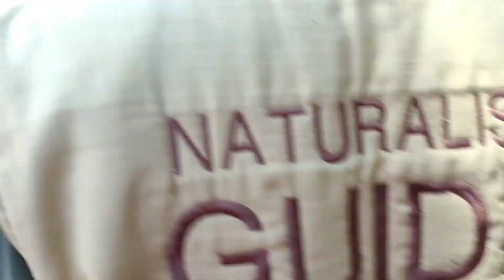EXCLUSIVE VISIT: KOMODO DRAGON FIRST TIME IN TAMIL | KOMODO NATIONAL PARK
The KOMODO NATIONAL PARK encompasses a total of 29 volcanic islands (including the 3 major islands Rinca, Padar and Komodo) and is home to approximately 2,500 KOMODO DRAGON and other terrestrial fauna such as various species of reptiles, birds, and mammals.
I have visited this KOMODO NATIONAL PARK in OCT 2019 and enjoyed this dreamy island. For the FIRST TIME IN TAMIL, THIS KOMODO NATIONAL PARK IS COVERED LIVE AND POSTED HERE. Enjoy the story of KOMO DRAGON , how they live, survive in this harsh komodo national park.
KOMODODRAGON | KOMODO NATIONAL PARK | KOMODO DRAGON | KOMODO NATIONAL PARK INDONESIA | KOMODO DRAGON IN TAMIL | komodo dragon hunting | komodo national park tour

komododragon komodo dragon komodo national park komodo national park indonesia komodo dragon in tamil # komodo dragon hunting largest lizard in the world komodo national park tour komodo dragon tour